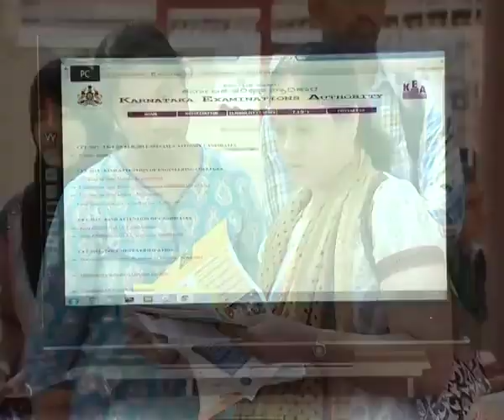Kea admission process 2023 |officially by kea officer|students solution